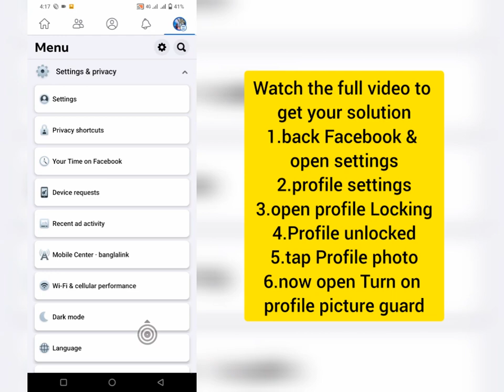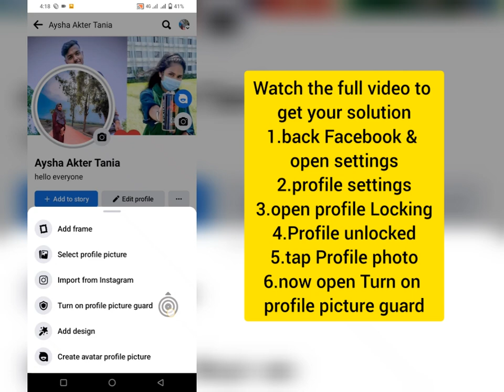How To Turn On Profile Picture Guard In Facebook [2023] | Enable Facebook Profile Picture Guard 2023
How To Turn On Profile Picture Guard In Facebook [2023] | Enable Facebook Profile Picture Guard

Do You Want To Turn On Profile Picture Guard In Facebook In 2023? If Yes This Video Is For You. In This Video I Will Show You How To Turn On Profile Picture Guard In Facebook. I Will Show You The Newest & Easiest Process To Enable Facebook Profile Picture Guard. So Keep Watching The Full Video Without Skipped To Learn How To Turn On Profile Picture Guard In Facebook [2023] | Enable Facebook Profile Picture Guard.